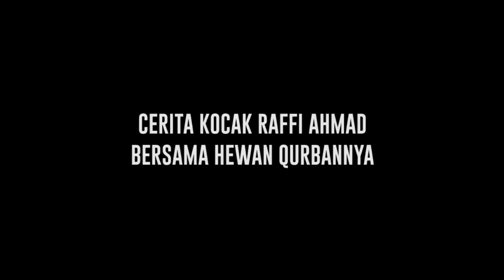Qurban Sapi Raksasa, Raffi Ahmad Punya Cerita Kocak Bersama Si Bageur - Cumicam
Qurban sapi raksasa Raffi Ahmad dengan berat mencapai 1,5 ton dengan harga fantastis ratusan juta rupiah, ternyata Raffi Ahmad memiliki momen kocak bersama hewan qurban raksasanya itu.